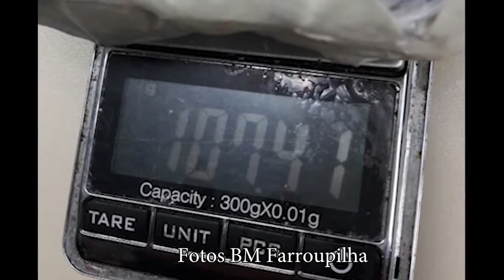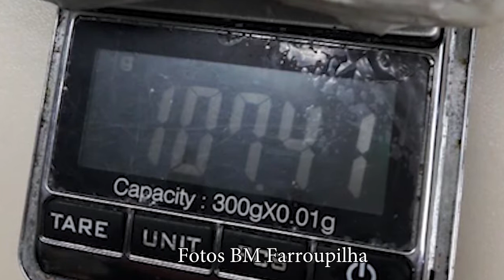Menor foi preso com entorpecentes no Bairro Medianeira 27/03/2018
Plantão de Notícias da Cidade, Destaques policial, da área de SEGURANÇA, em Farroupilha RS, Agora no App, aplicativo, TV CIDADE FARROUPILHA, no Canal 14 da NET, em Farroupilha RS, também no FACE, FACEBOOK, Site, Instagram, Twitter, e YouTube